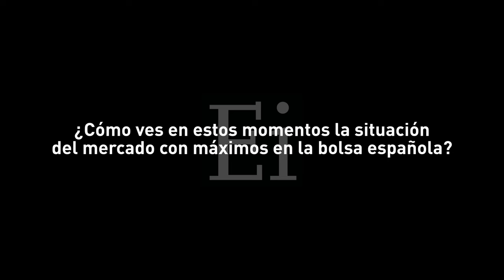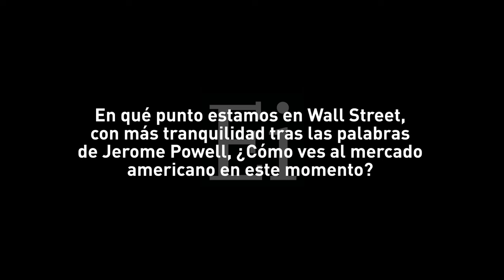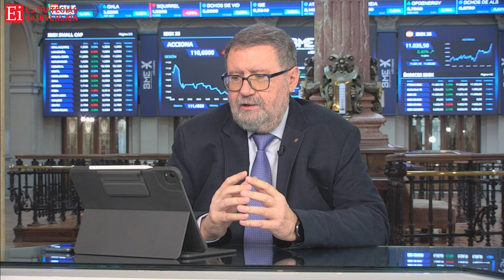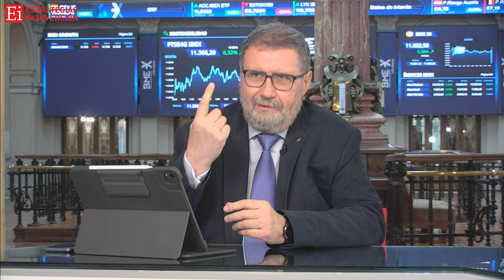Logista Sacyr, como valores a seguir y recorrido entre los bancos, Santander, CaixaBank y Bankinter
El analista de iBroker, Antonio Castelo, destaca que sus valores a seguir pasan por Logista y Sacyr aunque destaca otras oportunidades, y valores que todavía tienen capacidad de mejora en su discurrir bursátil a pesar de los máximos del Ibex 35, que con el apoyo de los bancos centrales, considera que han alimentado estos niveles en los mercados de renta variable.